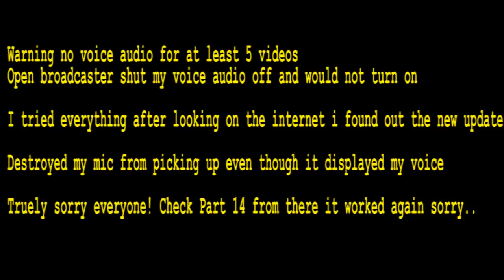Dead Rising 3 PC Playthrough Part 10! (06/09/14)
This is a no voice part 10 till part 14 because my software screwed up!!
Anyway try to enjoy... Video uploading is sooooooo slow i finished the game already now i am just uploading all the parts!

Dead Rising 3 PC Playthrough
Now the game is running on Low and medium because the game crashes..

Yes it can run on high and medium but to record the playthrough i have to put it on low.

The graphics card its running the game on is a Nvidia gtx 765m on my Alienware m14xr3 Laptop

CO OP Mode Coming Soon!

As always I do urge ALL OF YOU PEOPLE OUT THERE to Subscribe/Like and Follow me to see of my playthrough's or other videos and to know what i am doing!